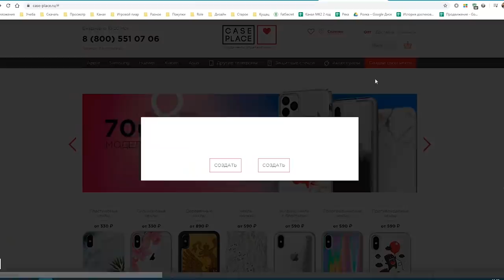D-КЛАСС ВМЕСТЕ СИЛА - SCP SECRET LABORATORY / СМЕШНЫЕ МОМЕНТЫ 42